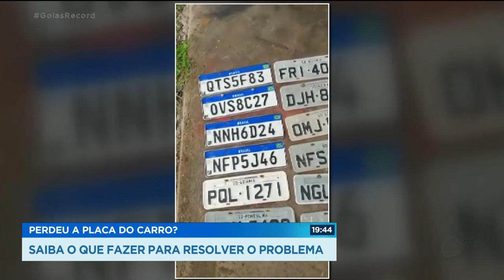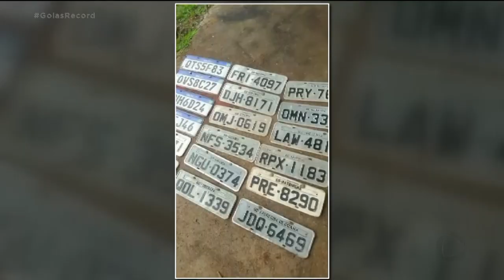PERDEU A PLACA DO CARRO? SAIBA O QUE FAZER PARA RESOLVER O PROBLEMA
É GRANDE O NÚMERO DE MOTORISTAS QUE PERDERAM A PLACA DO CARRO DURANTE AS CHUVAS FORTES DOS ÚLTIMOS DIAS. ALÉM DO PREJUÍZO EM TER QUE PAGAR UMA NOVA PLACA, CIRCULAR COM CARRO SEM A IDENTIFICAÇÃO PODE RENDER MULTA DE QUASE TREZENTOS REAIS.